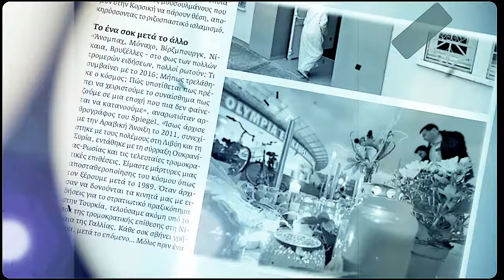HOT DOC #107: Game of Tsatani - Η εισαγγελέας που ξενύχτησε για τον Βγενόπουλο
Το Hot Doc αποκαλύπτει το πιο πολυσυζητημένο νομικό κείμενο των τελευταίων δεκαετιών. Τη διάταξη με την οποία η εισαγγελέας Εφετών Γεωργία Τσατάνη αρχειοθέτησε τις έρευνες για τον Ανδρέα Βγενόπουλο και η οποία κρατήθηκε επί μήνες κρυφή παρότι στοιχειοθετεί την «αθωότητα» του επιχειρηματία.